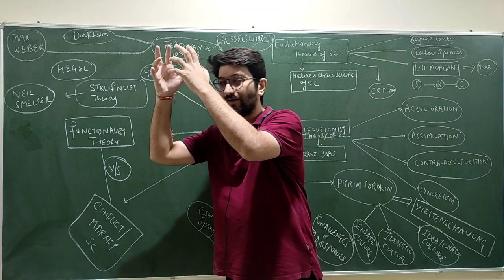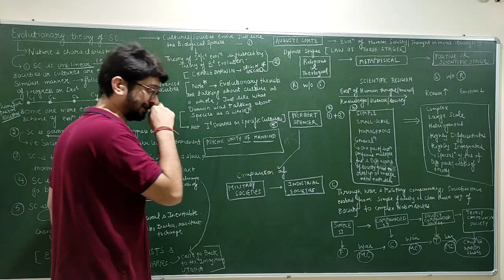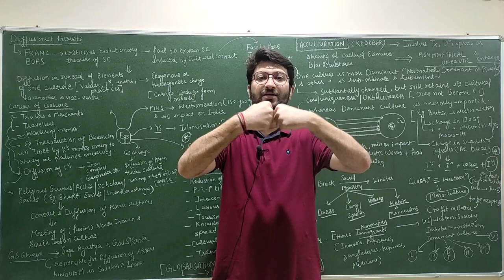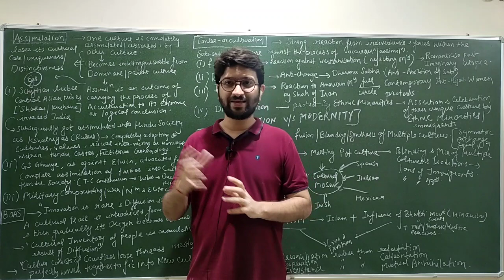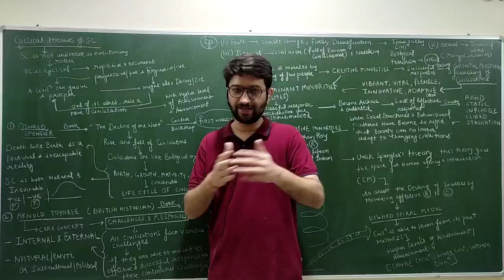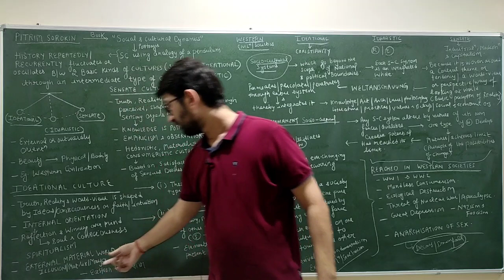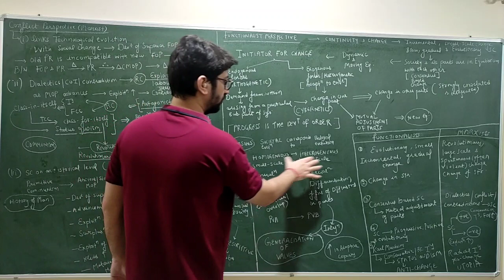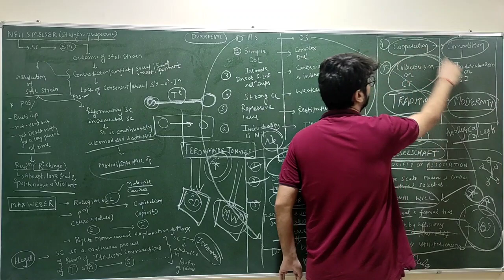Lec 106: Theories of Social Change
In this lecture, we will discuss:
1. Evolutionary theories of Social Change of Auguste Comte and Herbert Spencer.
2. Louis Henry Morgan on Technology, Evolution and Social Change.
3. Diffisionist Theory of Social Change by Franz Boas.
4. Diffusion, Acculturation and Assimilation.
5. Cyclical Theories of Social Change.
6. Oswald Spengler on Life cycle of Civilization.
7. Arnold Toynbee on Civilisations and cyclical social change. Toynbee concept of Challenges and Responses.
8. Pitrim Sorokin - Sensate, Ideational and Idealistic culture.
9. Functionalist theory of Social change.
10. Marxist perspective on Social Change.
11. Structural Functionalist perspective of social change by Neil Smelser.
12. Ferdinand Tonnies - Gemeinschaft and Gesselschaft.